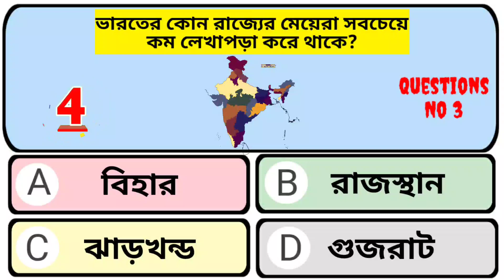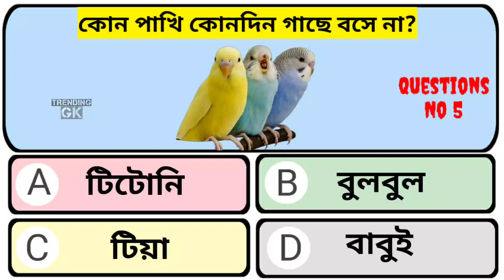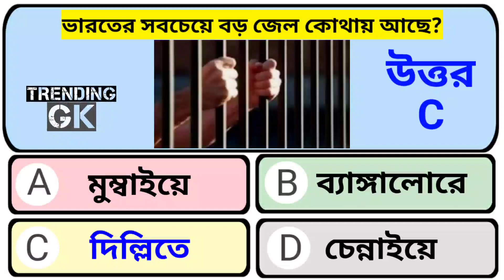কি খেলে পেটের বাচ্চা ফর্সা হয়? | Gk Question | Gk in bangla | Trending GK | Quiz | Dhada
Best Gk 2022 Question Gk in bangla in Trending GK and Quiz or Dhada

কোন প্রাণী ভূমিকম্প আসার আগেই বুঝে যায়?
ভারতের কোন রাজ্যের মেয়েরা সবচেয়ে কম লেখাপড়া করে থাকে?
কোন জীব তার মাকে জীবনে কখনো দেখেনি?
পৃথিবীর সবচেয়ে বড় ফলের নাম কি?
ভারতের সবচেয়ে বড় জেল কোথায় আছে?
কোন শাক খেলে চুল ঘন হয়?
সাধারণ জ্ঞান
Gk_Bangla
SSC পরীক্ষার কিছু জিকে/ GK question
WBSSC পরীক্ষার জিকে প্রশ্ন
2022 GK questions

UPSC exam general question knowledge question
UPSC GK
SSC exam general knowledge
SSC GK
Quiz GK
Quiz general knowledge
World Gk
Current affairs
2022 সালের সকল current affairs
General knowledge
 GK
  Competitive exam questions
   WBSSC exam general knowledge
    WBSSC GK
    All types of GK
    All GK questions
    Biological GK
    Top 10 general knowledge question
    Latest GK question
    GK on history
    Historycal GK
    GK on biology
    GK on physics
    GK on economy
    General knowledge on economy
    GK on Georaphy
    GK questions on fruits
    GK on animals
    GK on scientists
    Geographycal General knowledge question
    2022 current affairs
    Current affairs
    Top 15 GK questions
    GK on innovation